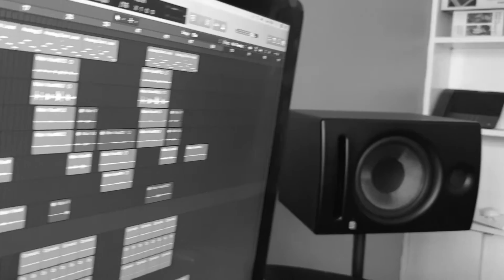Shamain - Bad ideas ( Studio video)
Song composed and performed by Shamain
Produced by Alicious Ali
Visuals by Alicious Ali ( shot on smartphone)